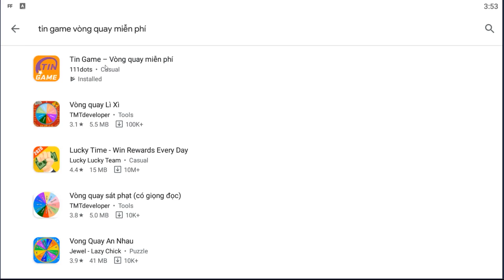Free Fire | Review Acc Nam Cai Dù Thanh Niên 2005 Từng Trúng iPhone X Của Garena | Rikaki Gaming